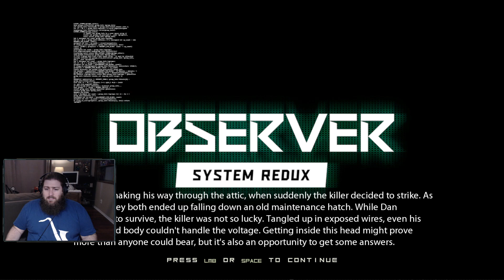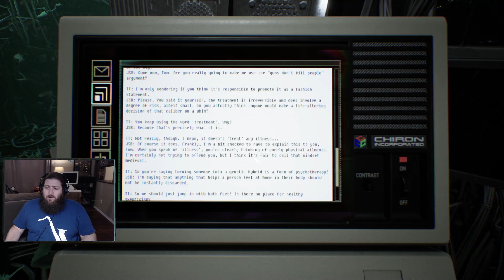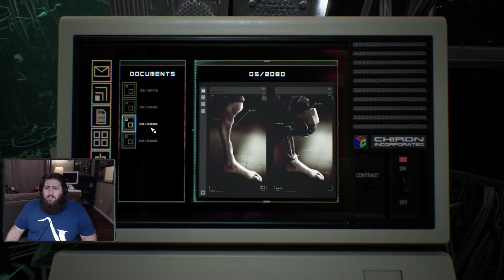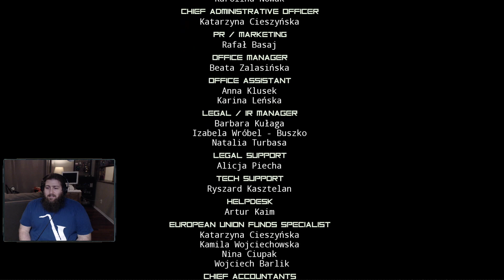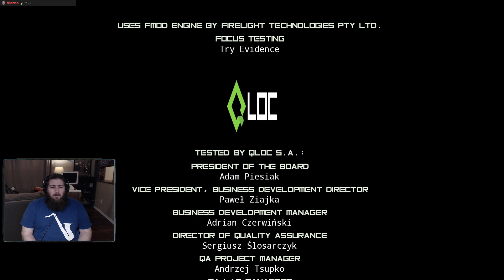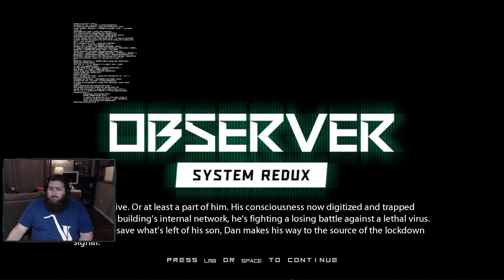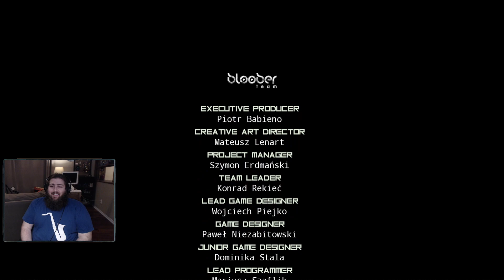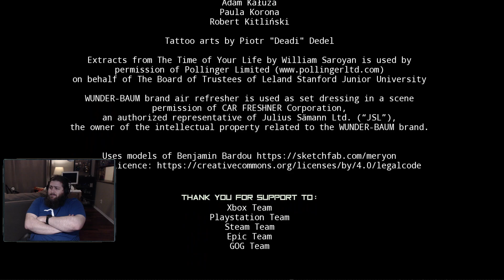Observer: System Redux (Part 3)